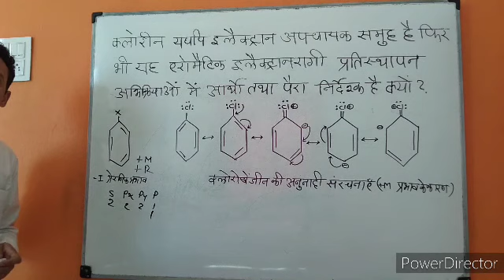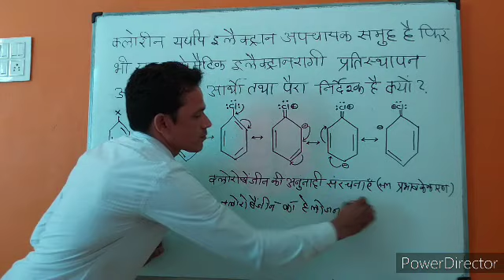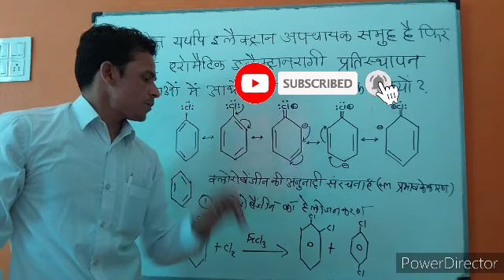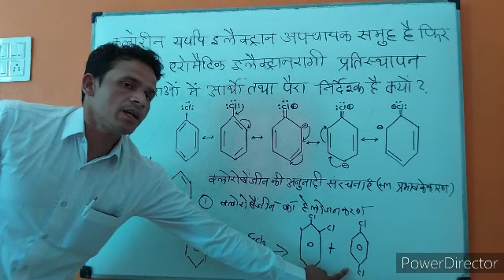क्लोरीन यद्यपि इलेक्ट्रॉन अपचयन समूह है फिर भी यह एरोमैटिक इलेक्ट्रानरागी प्रतिस्थापन अभिक्रिया में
एकल प्रतिस्थापित यौगिकों मे हैलोजन का दैशिक प्रभाव
क्लोरीन यद्यपि इलेक्ट्रॉन अपचयन समुह है फिर भी यह एरोमैटिक इलेक्ट्रॉनरागी प्रतिस्थापन अभिक्रयाओं मे आर्थो एवं पैरा निर्देशक है क्यों?